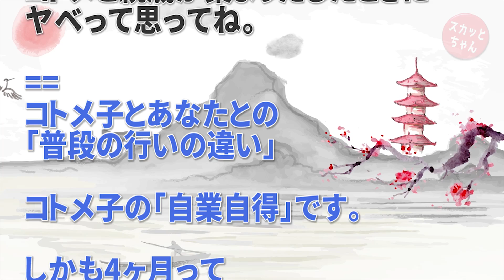妊娠4ヶ月目の私のお腹をコトメ子が叩いてきたので反射的にぶっ飛ばしてやった。コトメ「子供がふざけてした事にここまでするなんて！」私「は？ふざけて！？」→ブチ切れた私は…